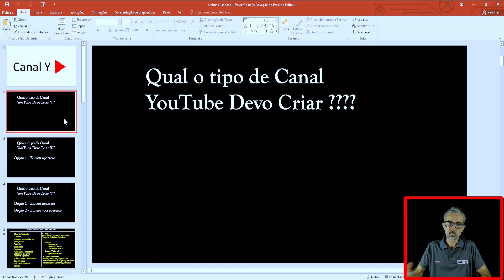Aula 08 | A ESCOLHA DO NICHO CORRETO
Entenda o que é nicho e como você vai escolher o nicho completo para o Youtube. A próxima aula sobre escolha de Nicho, é a melhor explicação do planeta sobre como escolhr o nicho correto para o seu canal no Youtube.
Fiz um curso completo Youtuber e me arrependi de cobrar. Estou tirando da Hotmart e agora você poderá acompanhar aqui, 2 vídeos por dia. Um curso de Youtuber com edição de vídeos, criação de roteiros e muitas coisas para Youtubers iniciantes e pra quem já tem canal e busca monetização no google Ads. De verdade, é de graça.
Siga este curso completo e realize o seu sonho. Compartilhe com quem precisa.